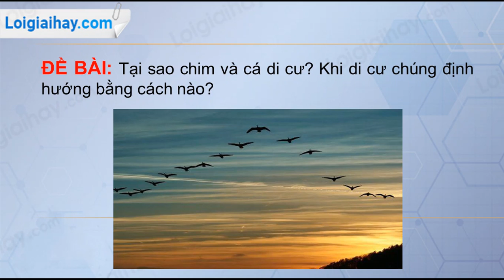Trả lời câu hỏi số 3 trang 132 SGK Sinh học 11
Tại sao chim và cá di cư? Khi di cư chúng định hướng bằng cách nào? .